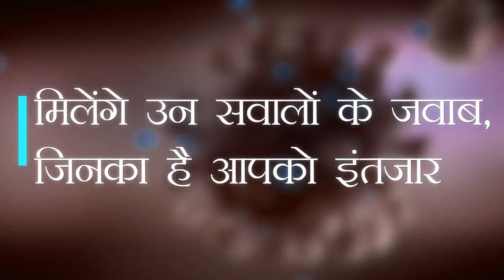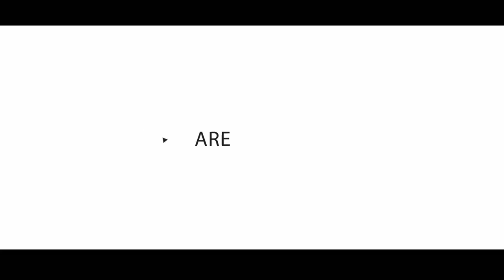COP-26: ग्लासगो शिखर सम्मेलन | COP-26 summit: Glasgow Climate Conference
The COP-26 summit held in Glasgow, UK is now nearing its conclusion. The conference which started on 31 October will end on 12 November. How important was this two-week summit to tackle the climate crisis? Under the Paris Agreement, how ambitious national plans were required to reduce emissions every five years by every country? Once again many of the world's major developed nations made remarkable commitments to cut emissions and pledged to move towards zero emissions. Let us know what happened in the Glasgow Climate Conference. Today's Science Time Expert - Dainik Hindustan's Bureau Chief Madan Jada, reporting directly from Glasgow.

ब्रिटेन के ग्लासगो शहर में आयोजित COP-26 शिखर सम्मेलन अब समापन की ओर है. 31 अक्टूबर को शुरू हुआ सम्मेलन 12 नवंबर को समाप्त हो जाएगा. दो सप्ताह का यह शिखर सम्मेलन जलवायु संकट से निपटने के लिए कितना अहम रहा ?  पेरिस समझौते के तहत, देशों को हर पांच साल में उत्सर्जन कम करने के लिए जो महत्वाकांक्षी राष्ट्रीय योजनाएं बनाने की आवश्यकता थी, उस पर कितना अमल हुआ ? एक बार फिर से दुनिया की कई बड़ी शक्तियों ने उत्सर्जन में कटौती के लिए उल्लेखनीय प्रतिबद्धताएं जताईं और शून्य उत्सर्जनों की ओर बढ़ने का संकल्प लिया. आइए जानते हैं क्या कुछ ख़ास हुआ ग्लासगो जलवायु सम्मेलन में. आज के साइंस टाइम एक्सपर्ट- दैनिक हिंदुस्तान के ब्यूरो चीफ मदन जैड़ा सीधे ग्लास्गो से जुड़े हैं।